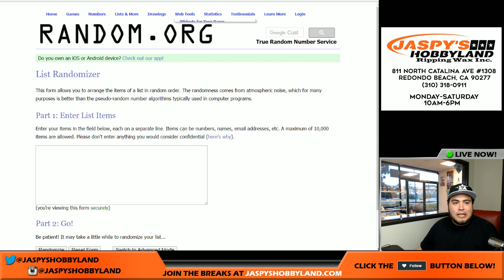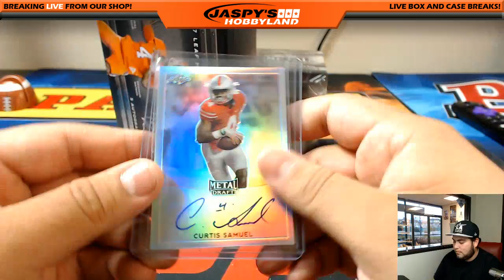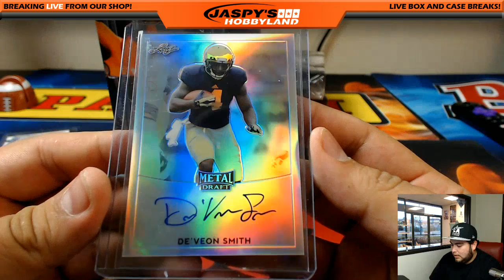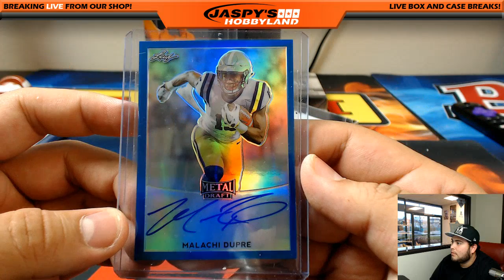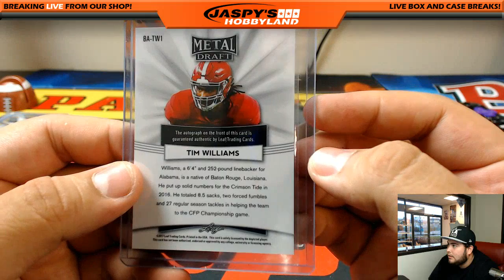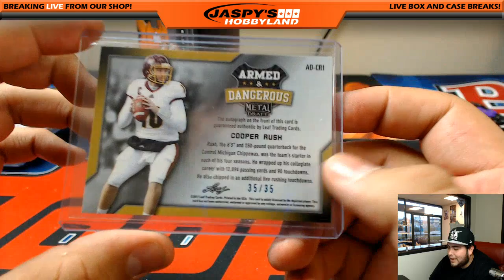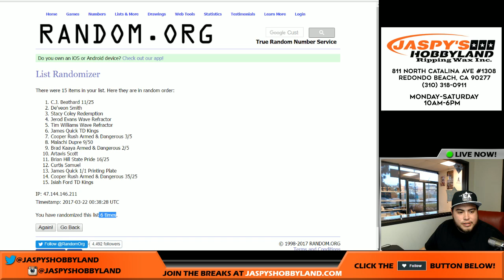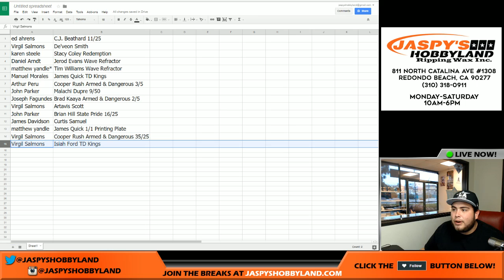3/21/2017 2017 LEAF METAL FOOTBALL 3-BOX BREAK #10* RANDOM HIT*